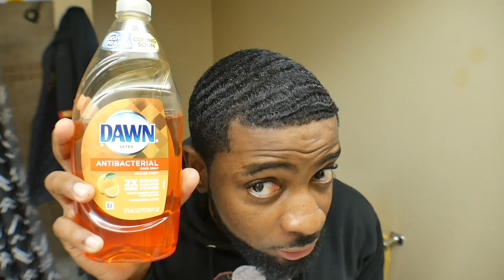I Used 1 LAYER Of Dawn To Wash My 360 Waves | THE RESULTS ARE AMAZING